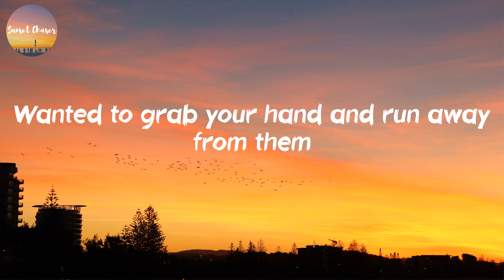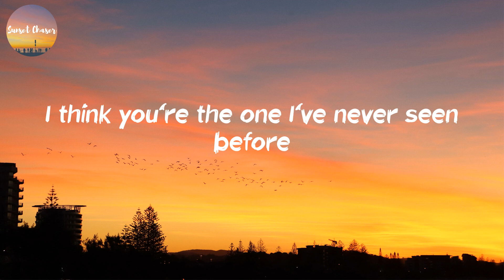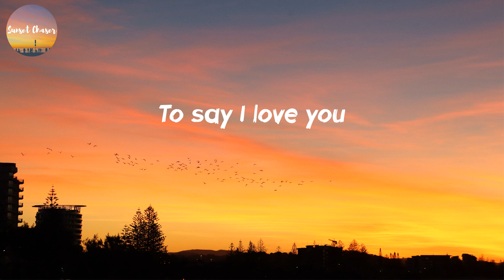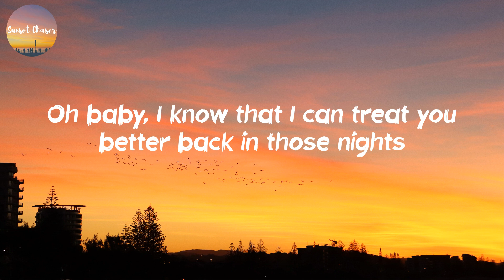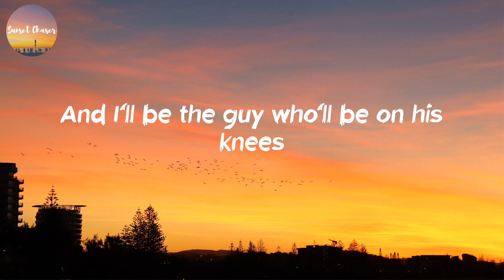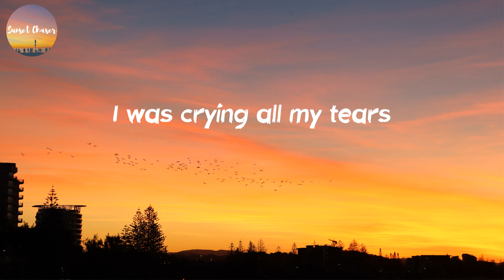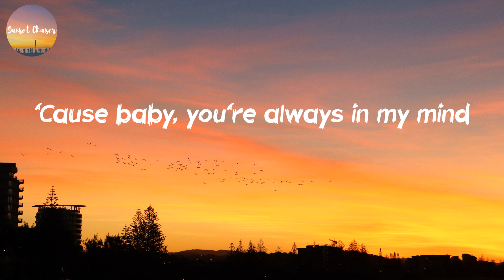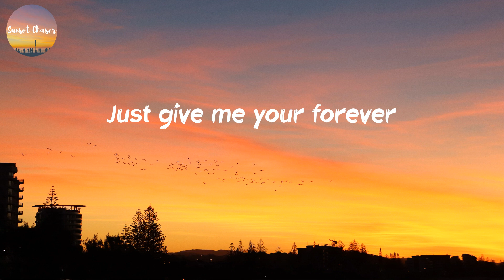Zack Tabudlo - Give Me Your Forever (Lyrics)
Discover your favorite pop songs.